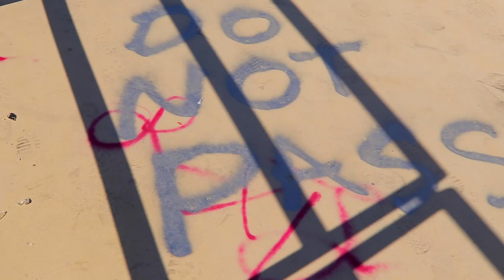ABANDONED SPOT NEAR LOS BANOS CA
where the I 5 and the 152 meet there is an abandoned area where I would see every time I drive to and from work, finally decided to check the spot out and it was pretty interesting hope y'all enjoy.